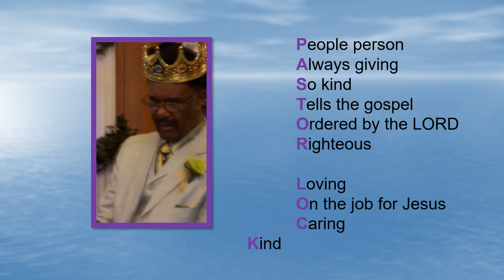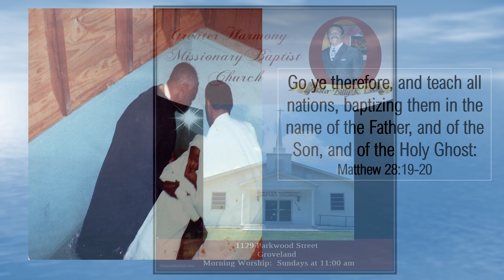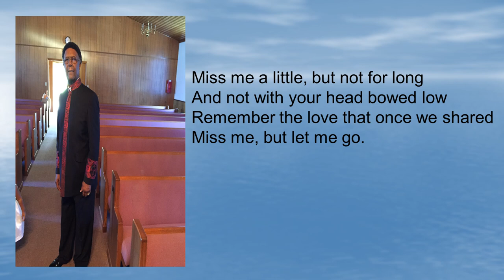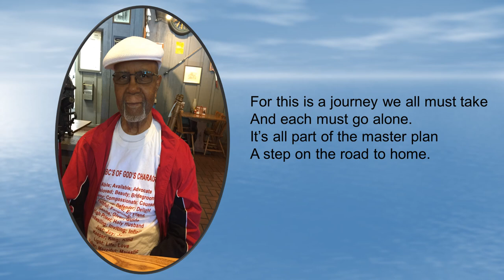Pastor Billy Royals Lock (GHMBC) Picture Presentation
Pastor Billy Royals Lock, a great man of God who served at Greater Harmony Missionary Baptist Church, Groveland, FL for 41 years.